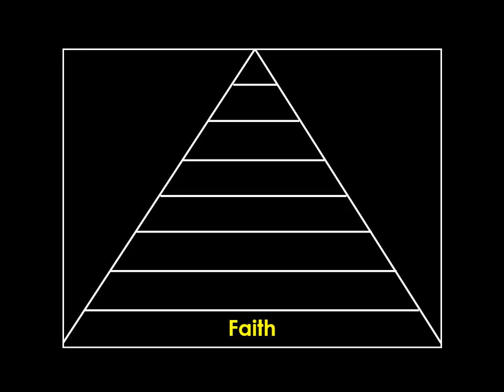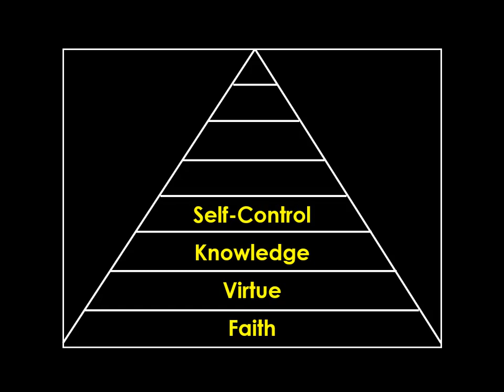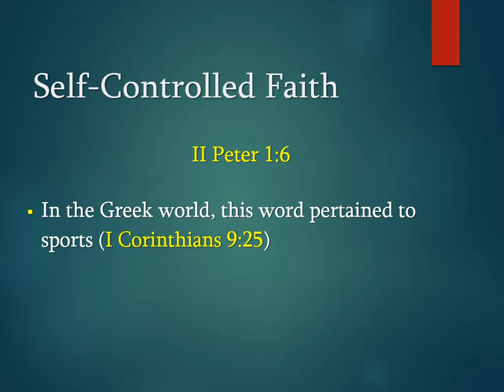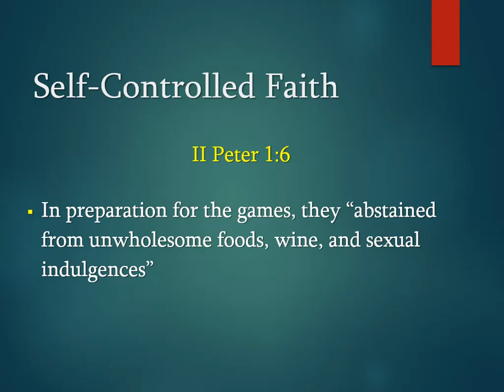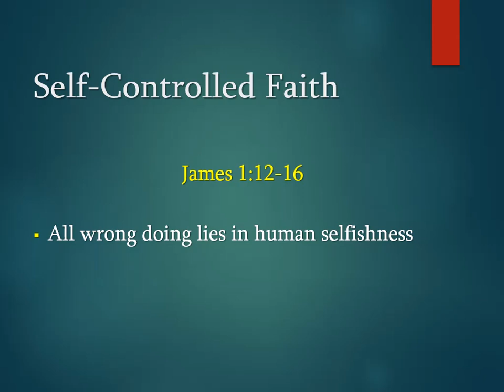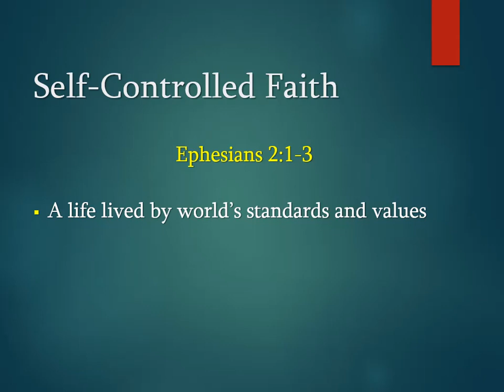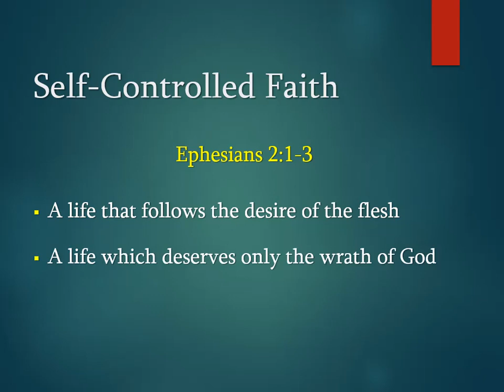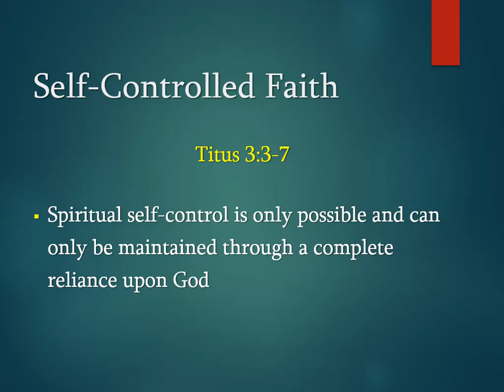Self-Controlled Faith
Sermon from Sunday morning, July 02, 2017
Mark Jamieson